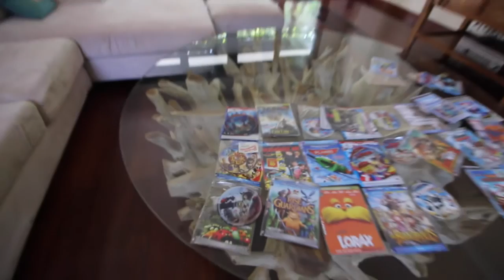Cribs Bali Edition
Vlog #32 Home sweet home for the next month or so...